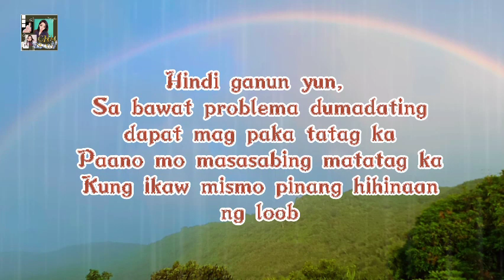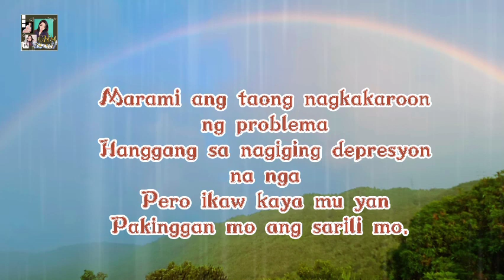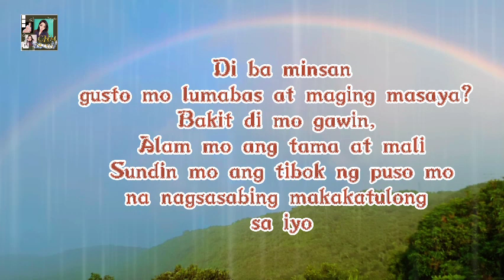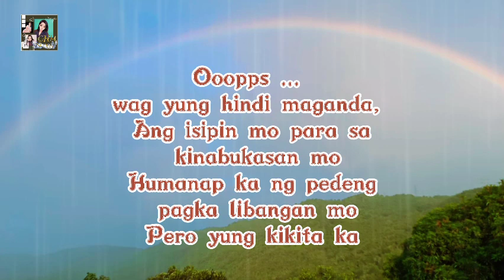magpakatatagka magingmatatagka @CHM Vlogs